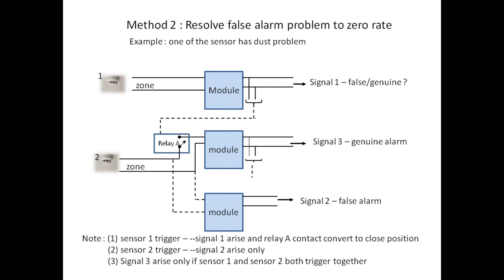New formula & theories (false alarm controller)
False Alarm Controller (A-z signal controller) distinguish a true alarm from false alarm and control or reject nuisance signal sent out. Assist all kinds of security alarm system  resolve false alarm problem to zero rate. Assist Remote Station/C M S  distinguish the Emergency exist or not. Upgrade the security process running.
A-z signal Controller resolve false alarm problem by its new formula and theories. (combination of input/output modules (1+ 2+3 +...10 +...multiple)